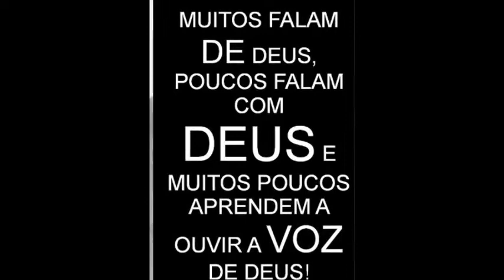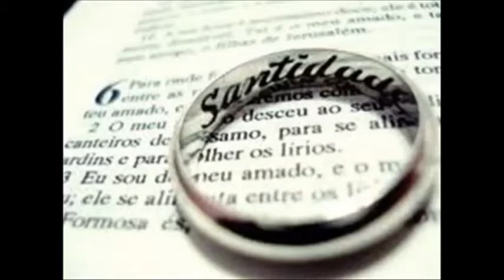Obridgado Deus - reflexão